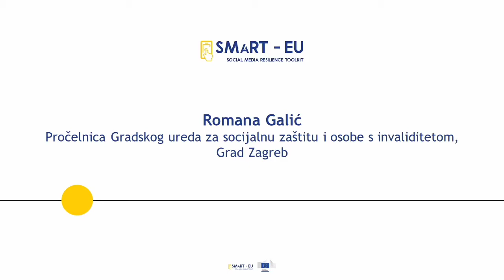SMaRT EU - intervju s Romanom Galić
U sklopu projekta SMaRT EU Danijel Labaš, predsjednik Društva za komunikacijsku i medijsku kulturu, intervjuirao je Romanu Galić, pročelnicu Gradskog ureda za socijalnu zaštitu i osobe s invaliditetom Grad Zagreb.

Projekt se provodi zajedno s drugim europskim partnerima, a kojeg je sufinancirala Europska unija DG CONNECT, te Grad Zagreb i Vlada Republike Hrvatske preko Ureda za udruge.